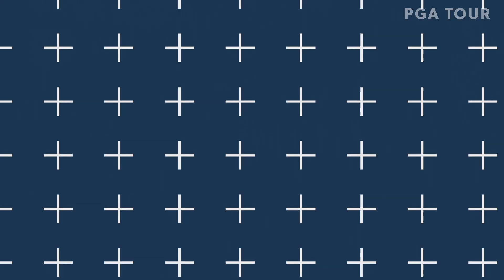Top-5 shots | Round 4 | the 2019 Utah Championship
In the final round of the 2019 Utah Championship presented by Zions Bank, Kristoffer Ventura wins his first Korn Ferry Tour event after surviving three playoff holes on Sunday.